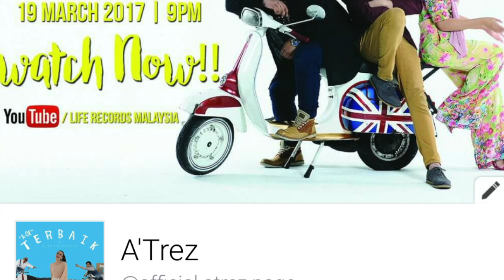A-TREZ feat Atyme - QUPUTEH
RAP RAKYAT MINGGU INI - EPISODE 3

Available for download at ALL Available Digital Music Stores.

Producer:A'Trez
Composer:Atyme/A-Trez
Lyrics:A'Trez , Atyme
Recorded & mixed by:A-Trez (Koolfellerz) , Atyme (Mvrch Music)
Video by:A'Trez